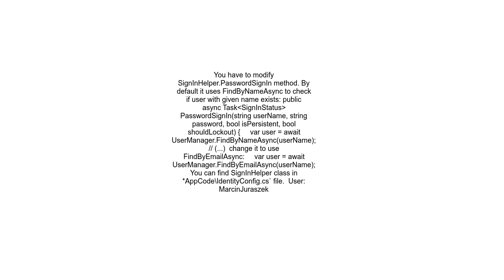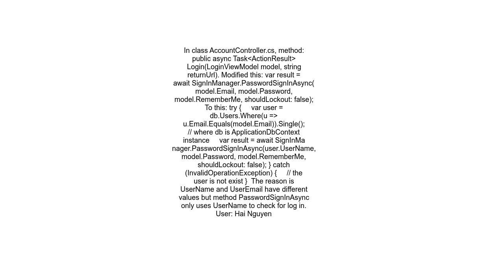Identity 2 0 Invalid Login Attempt